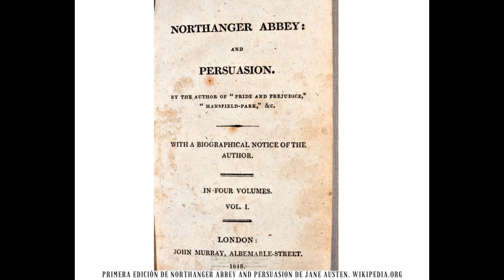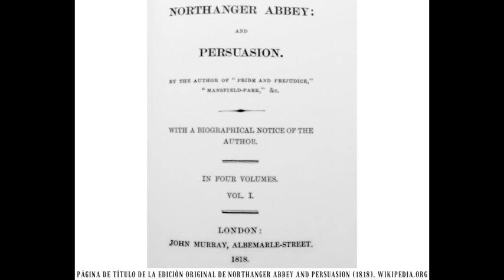Aprender Español con Audiolibros - Persuasión de Jane Austen - Capítulos del 01 al 14 - (1 de 2)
Persuasión de Jane Austen (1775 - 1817)
Traducido por Manuel Ortega y Gasset (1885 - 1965)
Una de las novelas famosas de Jane Austen. – Resumen por kathrinee

Persuasión es la última novela escrita por Jane Austen. La empezó a escribir poco tiempo después de haber terminado Emma, la terminó de escribir en agosto de 1816. Austen murió a la edad de 41 años en 1817, no obstante Persuasión fue publicada como trabajo póstumo en 1818.
Persuasión está conectada con La abadía de Northanger no solamente por haber sido publicada junto a ésta en un solo tomo dos años más tarde, sino también porque ambas historias toman lugar en Bath, balneario al que Jane acudía en aquella época.
Género: Novela romántica
Ambientada en: Inglaterra
Idioma original: Inglés
Título original: Persuasión
Editorial: John Murray
País: Inglaterra y Reino Unido
Fecha de publicación: 1818
Formato: Papel, Rústico y Cartoné

Obra Literaria del Dominio Público